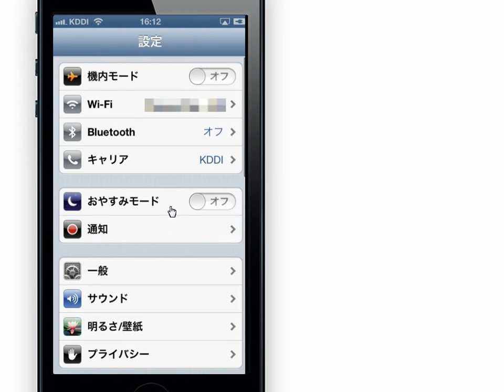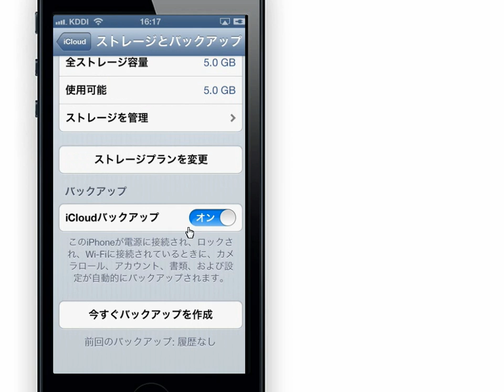iPhone 5 初めての使い方 iCloudの設定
iPhone5でiCloudの設定を行います。iCloodの使い方はこちらの動画マニュアルをご覧ください。